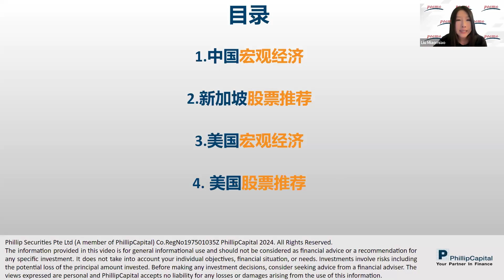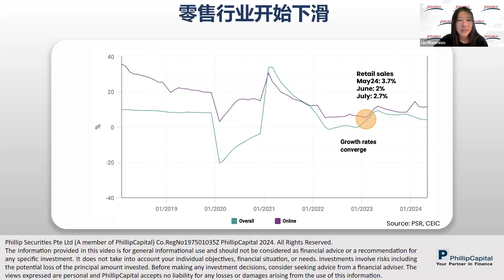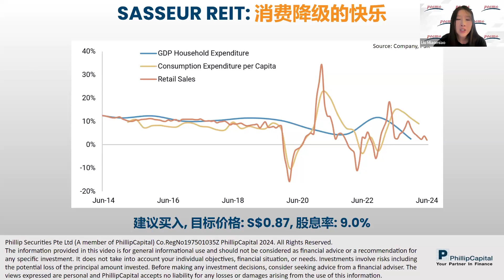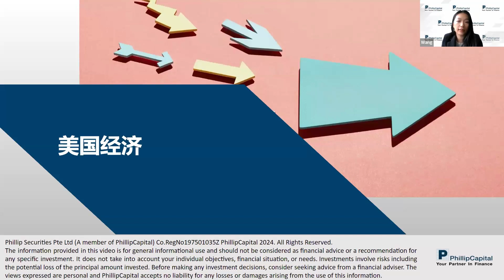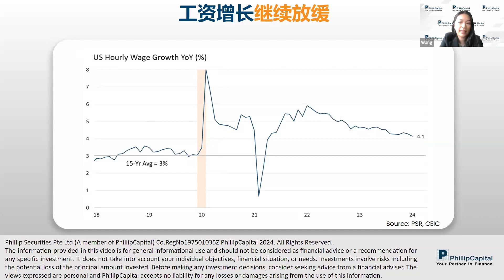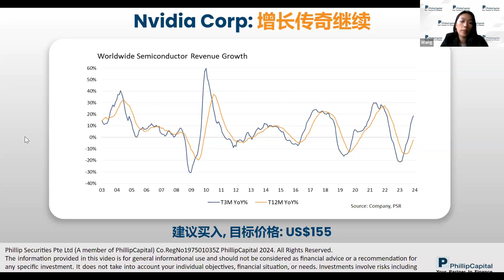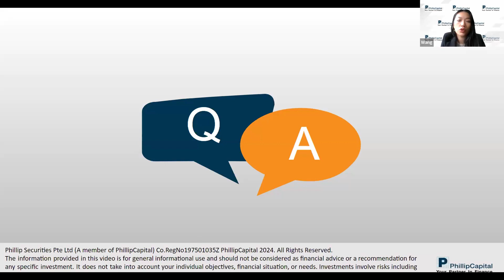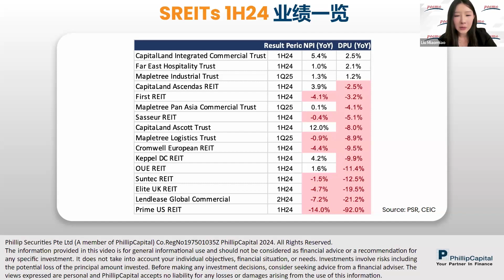【中文讲座回放】三国投资机遇： 如何在中美新市场中借势而起？（主讲人：Liu Miaomiao&Helena Wang——辉立证券研究分析师）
在全球经济瞬息万变的背景下，中、美、新三国市场各自蕴藏着怎样的投资机遇？在这个竞争激烈的时代，如何才能在这些市场中精准把握方向、稳健投资？本次讲座将为您深入剖析中国与美国的宏观经济走势，并提供针对新加坡和美国市场的股票推荐，帮助您在复杂多变的市场环境中找到适合自己的投资策略，借势而起，赢得未来。

参加中秋活动，有机会赢取价值1000新币美股七巨头碎股：

一美元，轻松买入明星美股！了解POEMS美股碎股交易详情：
开户遇到问题？欢迎联络:
微信号： PSPLSG
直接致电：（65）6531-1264